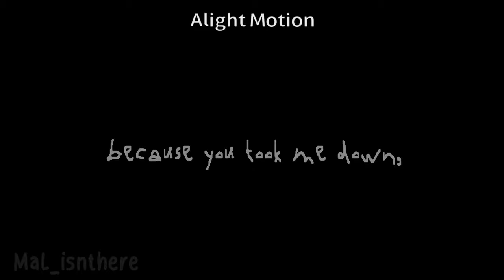MY NAME IS CASSIDY WILLIAMS (REGINA GEORGE) [FNAF]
im super proud of this, YouTube better not turn the comments off…

• Can I get inspired???

yea! its not my og trend so you can

• can I put this in a reaction video??

sure! as long as I get credits!!

• Apps I use:

IBisPaint x (used)
Alight Motion (used)
CapCut

• Time Taken:

IBisPaint x (36 minutes)
Alight Motion (2 hours and 52 minutes)